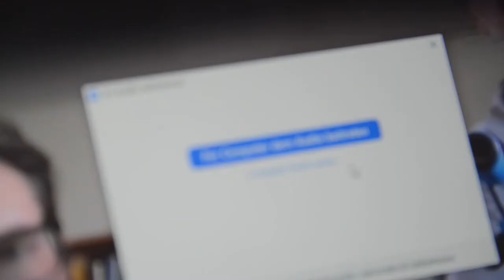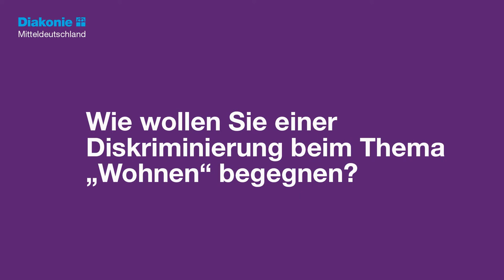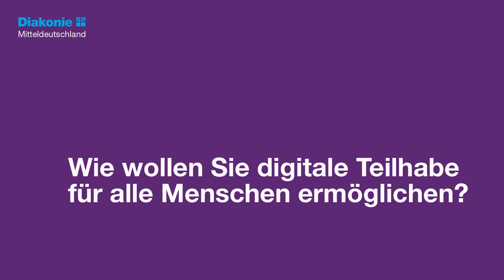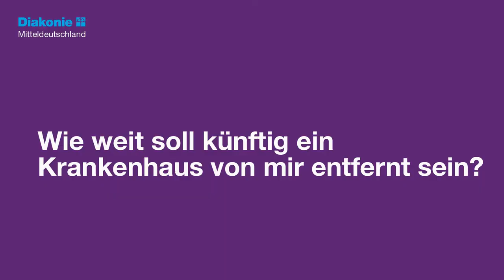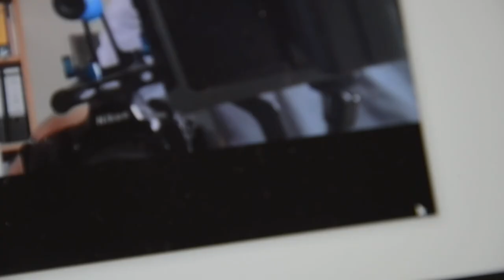Auf einen Kaffee mit Cornelia Lüddemann (Bündnis 90/Die Grünen): Landtagswahl Sachsen-Anhalt 2021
"Ab 2025 hat jeder Insasse einer JVA das Recht, in einer Einzelzelle untergebracht zu werden. Menschen, die in einem Altenheim leben, haben kein Recht auf ein Einzelzimmer."

Wie können wir bezahlbaren Wohnraum für alle Menschen schaffen? Bestehende Missstände bringt Cornelia Lüddemann (Bündnis 90/Die Grünen) mit ihrem Vergleich auf den Punkt. Auch bei der digitalen Teilhabe für alle Menschen und vielen weiteren Themen gibt es noch Luft nach oben, wie sie uns bei unserem digitalen Kaffeetrinken verrät.